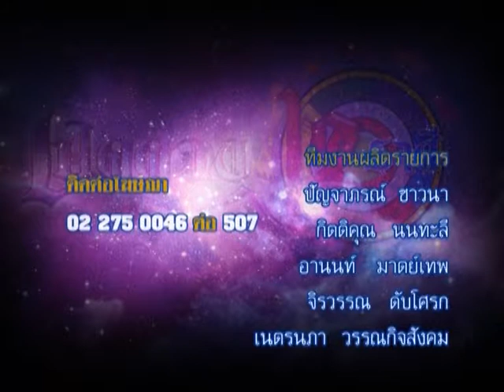รายการเปิดดวง 12 ราศี | 11/05/58 | EP 4/4